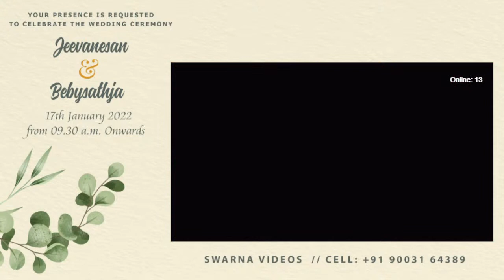2 🔴Live Wedding Ceremony of Jeevanesan & Bebysathja 17.01.2022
🔴Live Wedding Ceremony of Jeevanesan & Bebysathja 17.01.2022